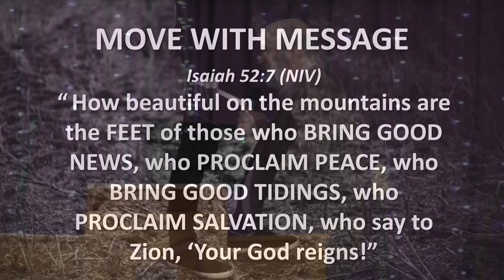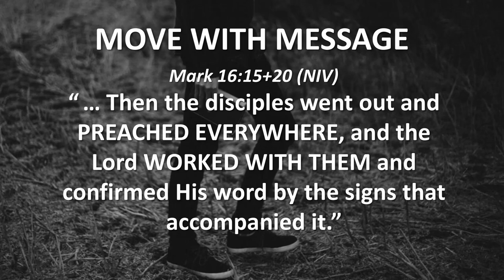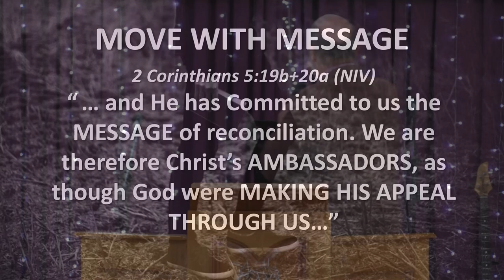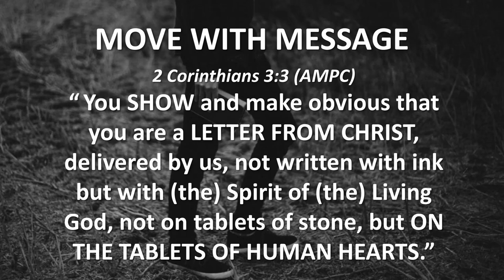MOVE WITH MESSAGE (Hear and Obey, Session 13) - Ps. Cornelis van Heyningen